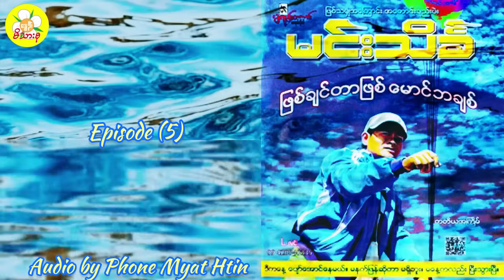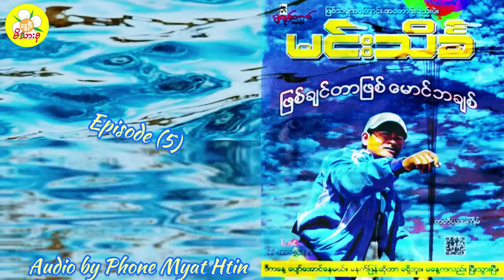“ဖြစ်ချင်တာဖြစ် မောင်ဘချစ်” အခန်း (၅) မင်းသိင်္ခ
Audio by Phone Myat Htin

ဆရာကြီးမင်းသိင်္ခ၏ “ဖြစ်ချင်တာဖြစ် မောင်ဘချစ်” ဝတ္ထုကို တော်လှန်စာဖတ်သူ ဘဘုန်း Phone Myat Htin မှ အပီပြင်ဆုံးဖြစ်အောင်ကြိုးစားပြီးတော်လှန်ရေးအတွက်ပါဝင်အားဖြည့်ပေးထားပါတယ်ရှင်🙏